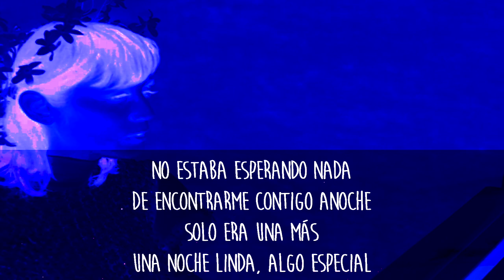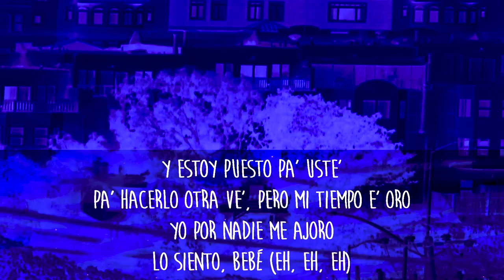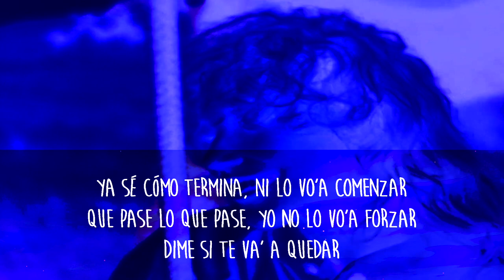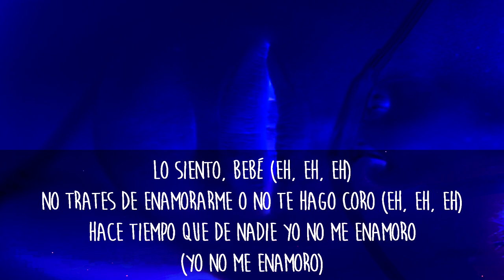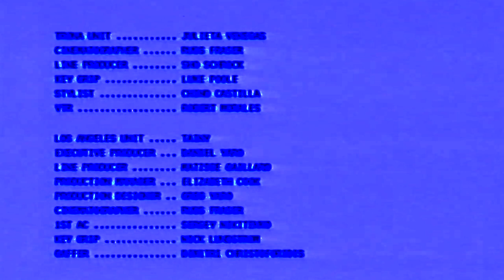Tainy, Bad Bunny, Julieta Venegas - Lo Siento BB ⭐ [INSTRUMENTAL / LYRICS]